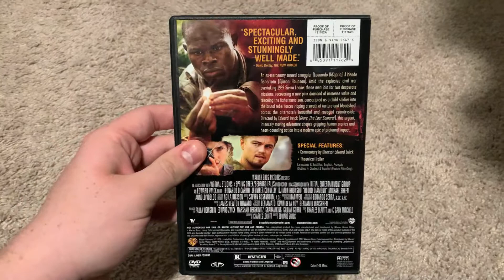Blood Diamond DVD Review